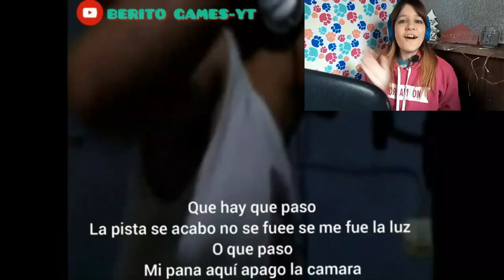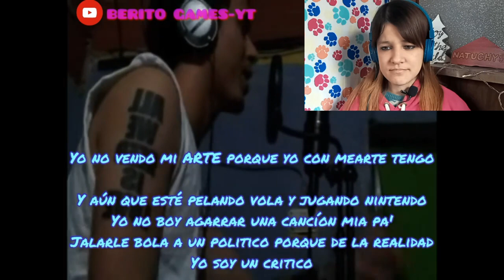REACCIÓN CANSERBERO - Jugando Le Mete El Can | Natuchys